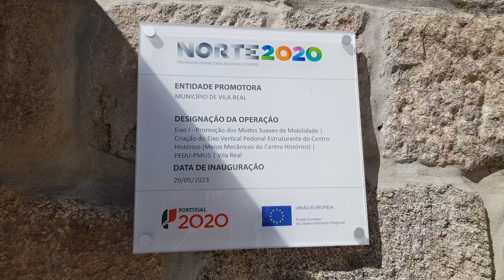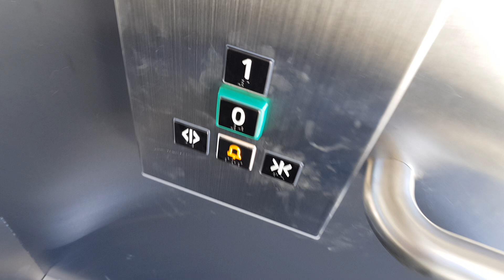A Ride in the Elevators to the Calvary. Vila Real, Portugal. 2024-09-28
(English) A Ride in the Elevators to the Calvary. Vila Real, Portugal. 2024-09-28.
(Português) Uma Volta nos Elevadores para o Calvário, Vila Real, Portugal. 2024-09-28.